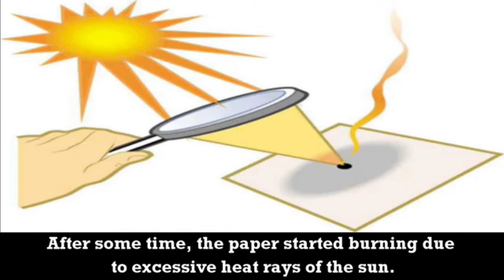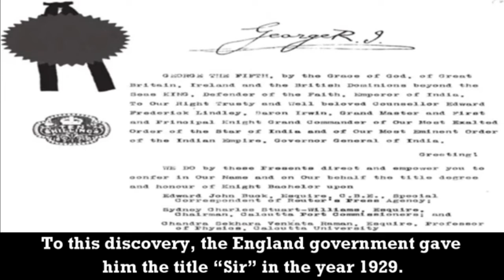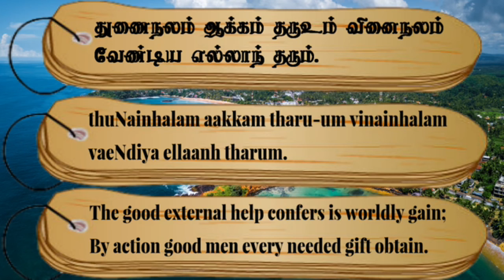Couplet- 651, Chapter- Purity in Action: "Thirukkuralodu Naam"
Couplet 651:
The good external help confers is worldly gain;
By action good men every needed gift obtain.

Couplet Explanation:
The efficacy of support will yield (only) wealth; (but) the efficacy of action will yield all that is desired.